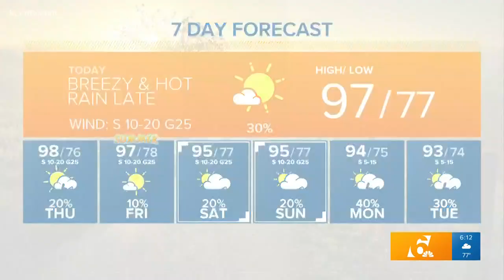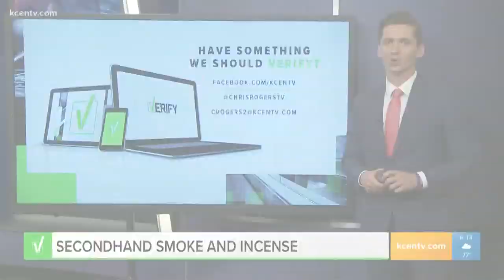Is incense smoke bad for you? | VERIFY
Can secondhand smoke from burning incense in your home give you cancer or other diseases? Chris Rogers verifies.